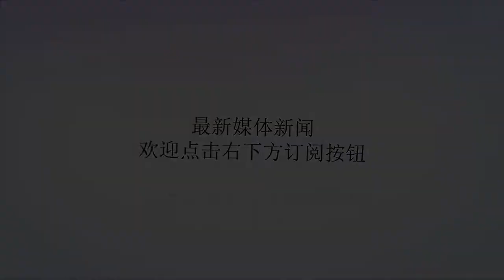官宣考辛斯加盟勇士！隆多加盟湖人！浓眉要凉凉了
谢谢！欢迎朋友们关注体坛风云在线，更多体育内容即将呈现. 如果说现在NBA联盟里最热议的话题是什么？相信大家首先能够想到的便是湖人了，要知道只在昨天一天湖人就送出去了4笔合同，分别是1.54亿签下詹姆斯、1200万签下波普、450万签下史蒂芬森、240万签下麦基，可以说在昨天的自由市场上全联盟都在看湖人做交易，而且湖人的每一笔签约都可谓能够让联盟的格局发生变化。今天又是湖人队交易的消息，而这次的新援竟然是拉简-隆多，根据刚刚最新消息，隆多已经与湖人达成了一份1年900万美元口头协议。詹姆斯一来，湖人队基本上是以一个全新的面貌呈现了出来，下个赛季的湖人真的具有冲击总冠军的实力了！​上个赛季隆多效力于鹈鹕，从数据上来看，场均上场26.2分钟，得到8.3分4.1篮板8.2助攻1.08抢断，季后赛场均上场33.6分钟，得到10.3分7.6篮板12.2助攻1.44抢断。虽然数据和曾经在凯尔特人时不能相比，但是作为一名控卫，隆多依旧具有敏锐的球场洞察力。来到新奥尔良鹈鹕队以后，考辛斯依然保持着出色的发挥。本赛季的12场比赛中，27岁的考辛斯一如既往地占据统治地位，场均贡献28.2分，13.8个篮板，5.8次助攻，1.7次抢断和1.8次盖帽。北京时间7月3日，一则重磅新闻传出，自由球员考辛斯已经和勇士队达成一份口头协议，据沃神爆料称合约价值为1年530万美金。如果沃神爆料准确，那只能说勇士白捡了一个考辛斯，作为联盟最出色的中锋，甚至没有之一，考辛斯竟然接受了530万美金的年薪。要知道，这个年薪在勇士队只能排在第六位，甚至不及利文斯顿。当然，随着考辛斯加盟勇士，勇士也基本锁定了下赛季的总冠军，库里+汤普森+杜兰特+格林+考辛斯，这应该是NBA历史上最强悍的首发阵容了，五名全明星，都是该位置顶尖的球员，其中还包括两位巅峰MVP。可以说，无论是火箭队还是刚刚签下詹姆斯的湖人队，都很难和“五星勇士”抗衡了。对于现在的鹈鹕队，只剩下浓眉哥一人了，给浓眉哥送上一首凉凉吧.